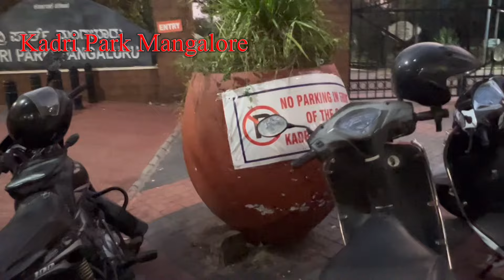Kadri Park Mangalore in the early morning